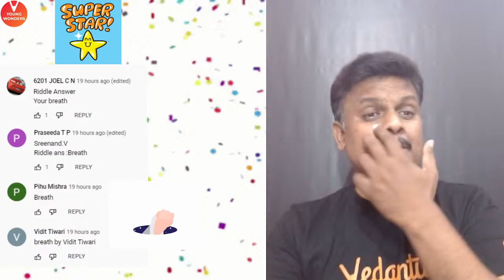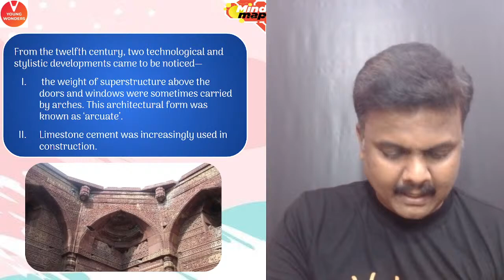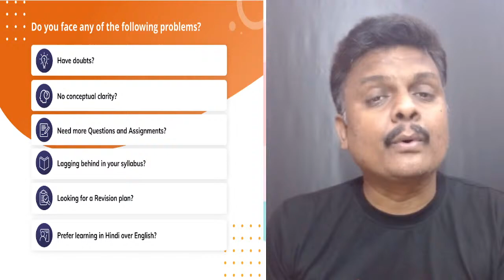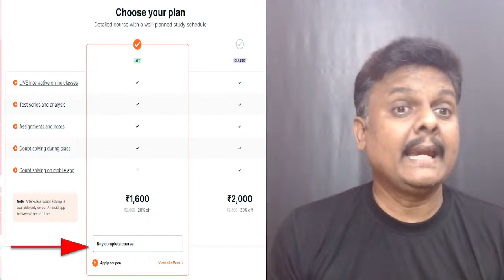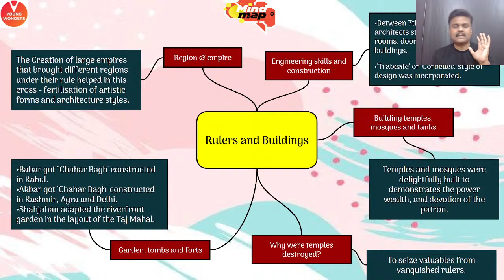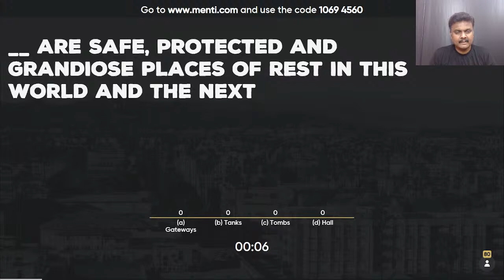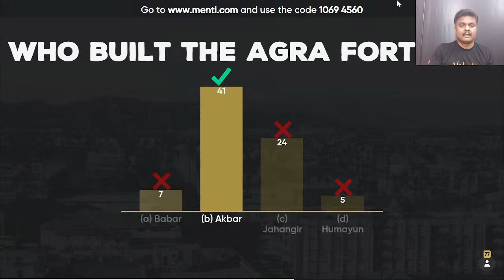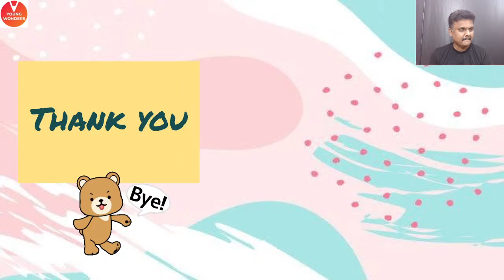Rulers and Buildings | NCERT Class 7 History Ch 5 | Mind Map & Live Quiz |Sundar Sir - Young Wonders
Sundar Sir Breaks Down the whole chapter of Rulers and Buildings for class 7 through this live Mind Map Which not only includes menti live but also the Explanation of the whole MCQ questions! Rulers and Buildings | NCERT Class 7 History Ch 5 | Mind Map & Live Quiz | Sundar Sir - Sundar Sir - The NCERT Solutions For Class 7 History Chapter 5. This Session Contains Questions, Answers, Images, Explanations Of The Complete Chapter 5 Of History Taught In Class 7 By Sundar Sir. A Completely Exam-oriented Live  Session For Class 7 Students!

✅ Click on The Below Links To Enroll for all Vedantu Courses and get an Additional Discount with Each Course 👇👇 🤑🤑
➡️Grade: 7
1. CBSE Crash Course Full Syllabus
3. ICSE Crash Course Full Syllabus

I Hope You Guys Enjoyed This Video on Rulers and Buildings | NCERT Class 7 History Ch 5 | Mind Map & Live Quiz |Sundar Sir - Young Wonders - And Hope To See You In The Next One, Stay Tuned For More Quality Content, And If You Have Not Yet Subscribed